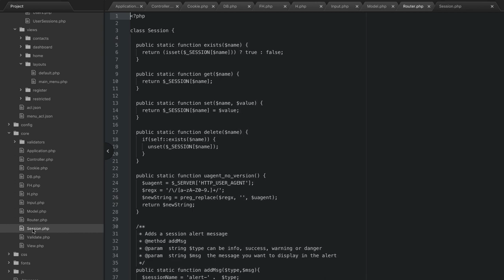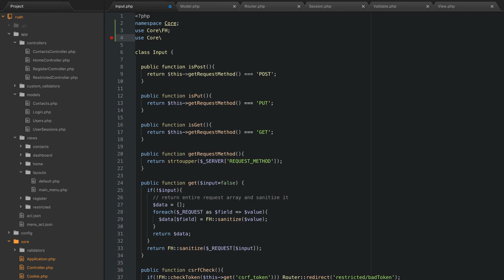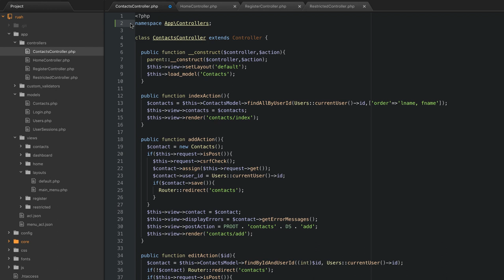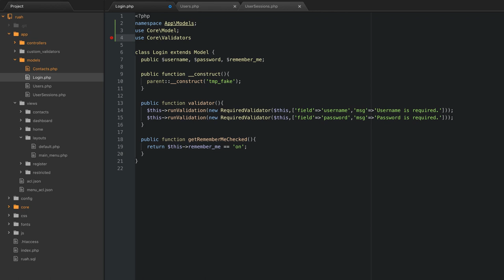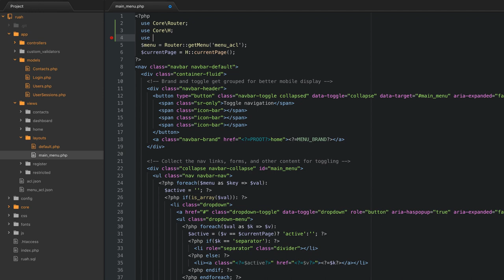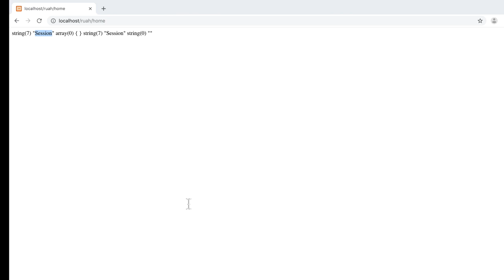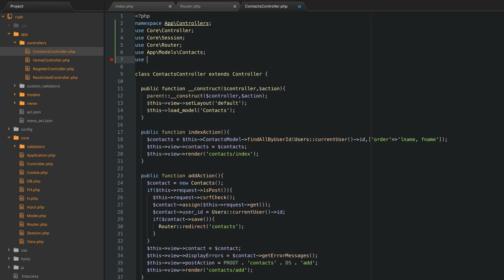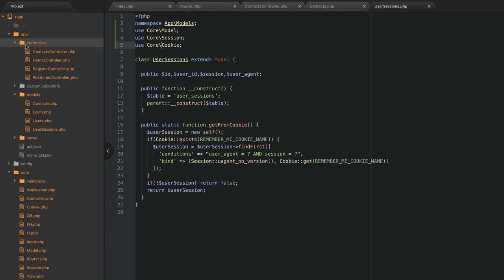PSR-4 Autoloading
Learn to build a PHP MVC Framework from scratch.